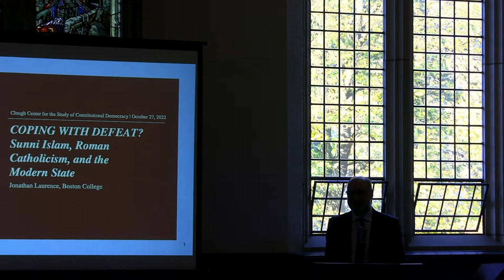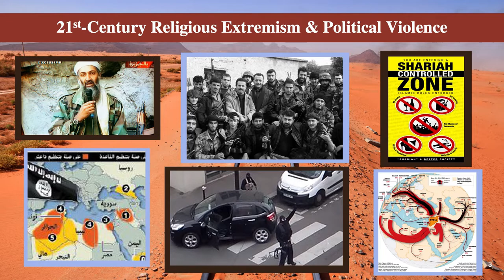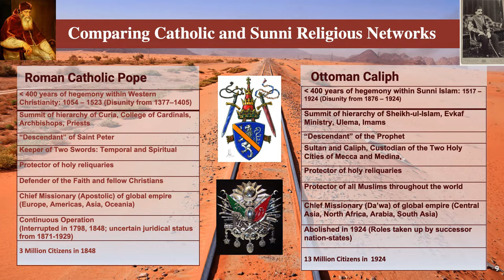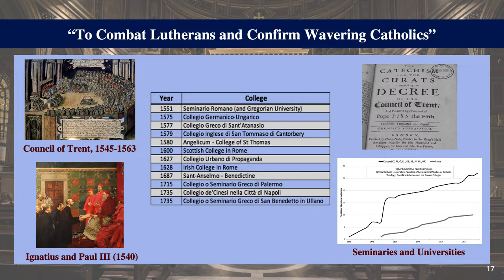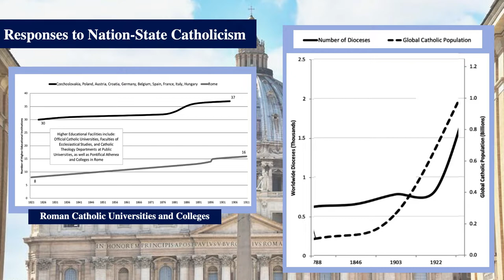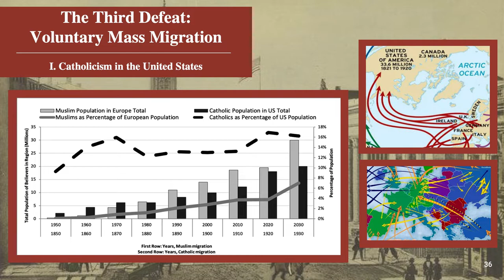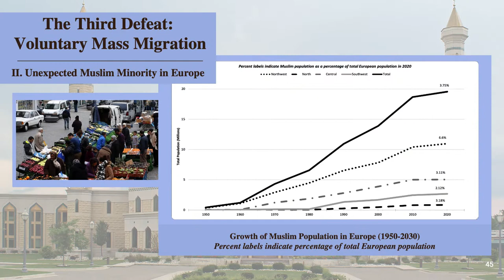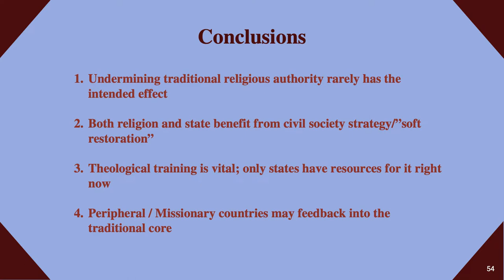Coping With Defeat? A Roundtable Discussion on Islam and Catholicism in Modern States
How do religions that have grown accustomed to political rule cope with the loss of their political authority in modernity? And how might they learn to coexist, peacefully, with the modern state? In his latest book, Coping with Defeat, Clough Center Director Jonathan Laurence sheds new light on these questions by offering a comparative analysis of two religions not often treated together: Roman Catholicism and Sunni Islam. Drawing on extensive original research in Vatican and Ottoman archives, and dozens of interviews with contemporary public officials, Laurence documents centuries of religious and political institution-building, right up to the present day. Strikingly, he argues, Catholicism and Sunni Islam have historically employed analogous strategies for responding to the loss of their political power. And for this reason, their comparison has much to teach contemporary democracies–and contemporary religious leaders–about how to combat religious extremism, preserve the spiritual authority of religious traditions, and promote civil peace in polarized societies.

Since its release in 2021, Coping with Defeat has already attracted attention in the academy and the public sphere. The Wall Street Journal called the book a “refreshing, provocative work,” and the Economist described it as a “closely argued, contrarian piece of scholarship.” In 2022, the American Political Science Association recognized it as the best book in religion and politics published within the last two years.